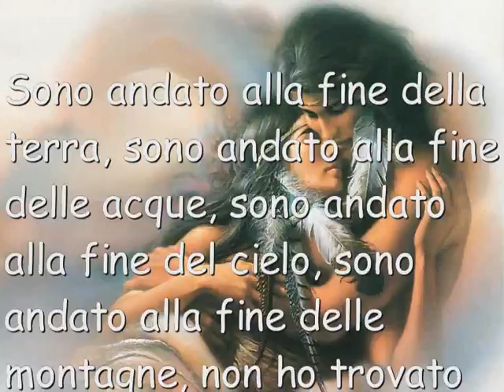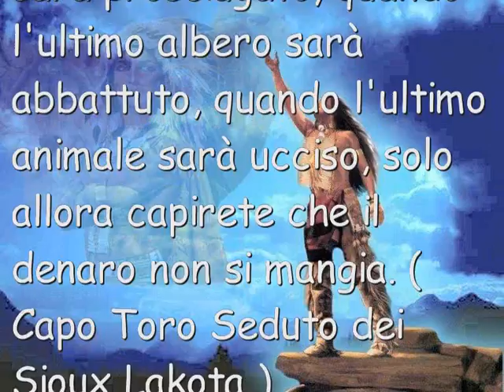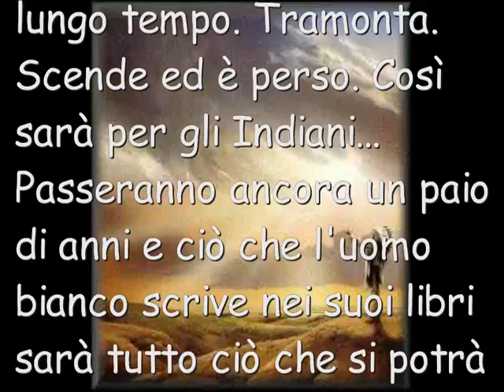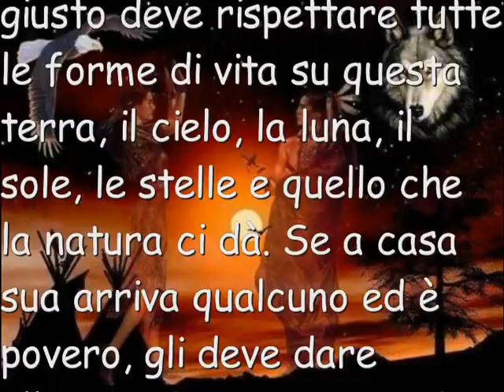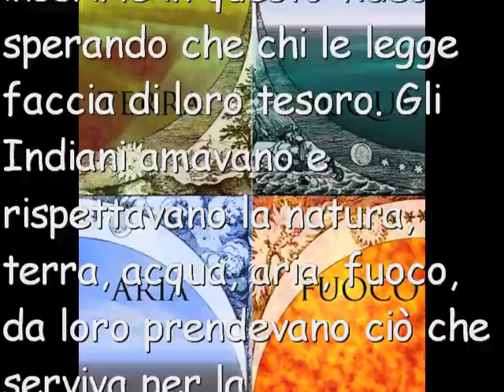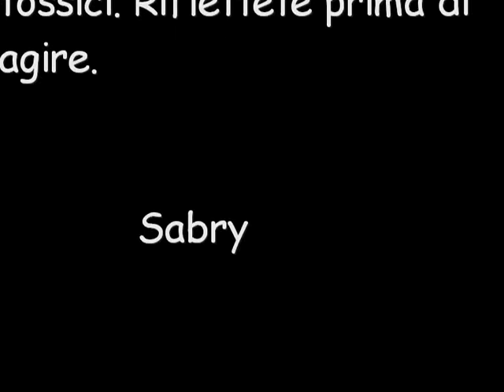Indiani e il loro pensiero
Perle di saggezza degli indiani per tutti.